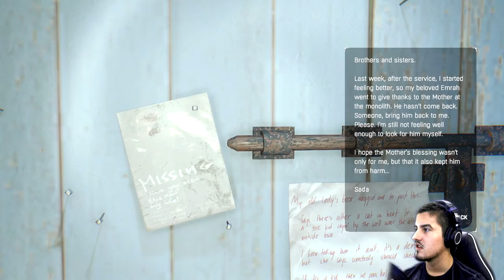Lets Play Dying Light DLC - The Following #3 - Gaining Credence - [FaceCam] - [Story]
The Awesome Music Using In This Video ◀◀●